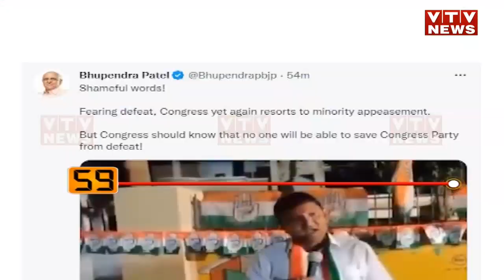Gujarat elections 2022: મુખ્યમંત્રી ભૂપેન્દ્ર પટેલના પ્રહાર મામલે ચંદનજી ઠાકોરનો વળતો જવાબ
Gujarat elections 2022: મુખ્યમંત્રી ભૂપેન્દ્ર પટેલના પ્રહાર મામલે ચંદનજી ઠાકોરનો વળતો જવાબ | VTV Gujarati